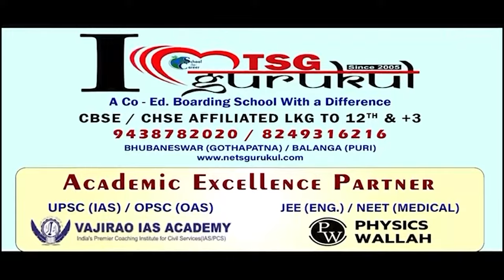ଉଜୁଡିଗଲା ଏକର ଏକର କଦଳୀ ଚାଷ || Banana Farmmer Issue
ରାଜ୍ୟରେ ଅଦିନିଆ ବର୍ଷା ଓ ଝଡତୋଫାନରେ ୧୨ଟି ଜିଲ୍ଲାରେ ବ୍ୟାପକ ଫସଲ ନଷ୍ଟ ହୋଇଥିବା ବେଳେ ୫୦ ଏକରରୁ ଅଧିକ କଦଳୀ ଫସଲ ଉଜୁଡିଥିବା ବେଳେ , ୪ଦିନ ପରେ ଉଦ୍ୟାନ ବିଭାଗର ଅଧିକାରୀ କିମ୍ବା ଜିଲ୍ଲାପ୍ରଶାସନ ଦେଖାନାହିଁ ।